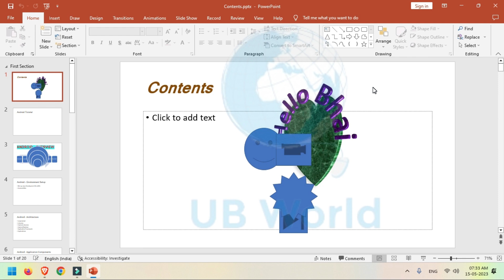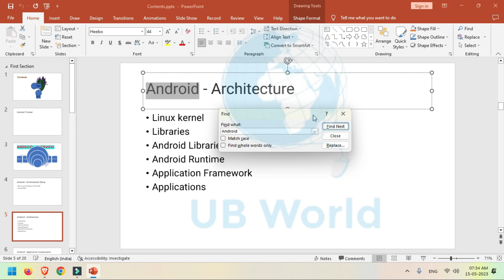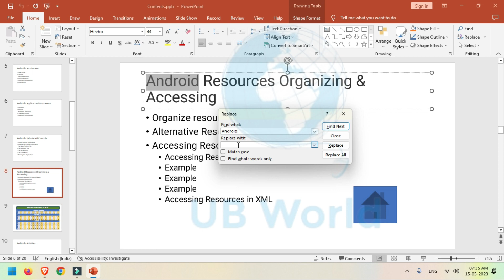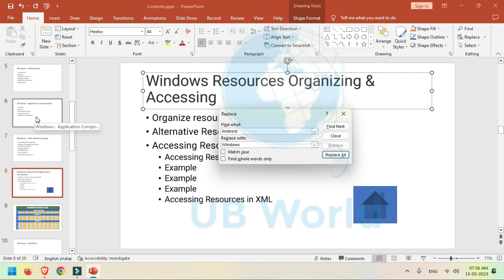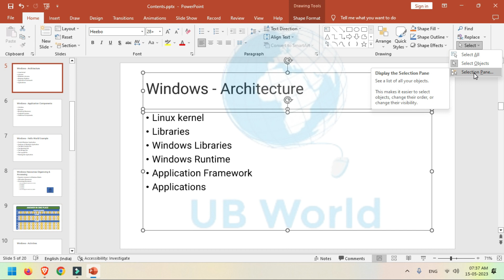Power Point presentation topic in Hindi -6 || Complete Power Point in Just few minute.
Power Point presentation में Editing क्या है उसका  use  कैसे करें | Power Point document को सुन्दर कैसे बनाये | ये सब कुछ एक ही video में एक जगह एक साथ |